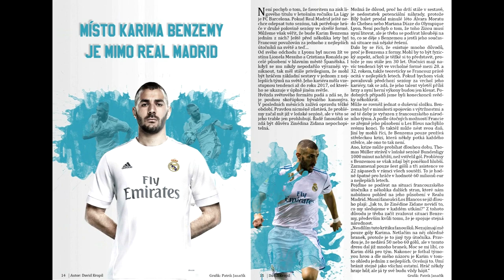Měla by Chelsea vyhodit Antonia Conteho?